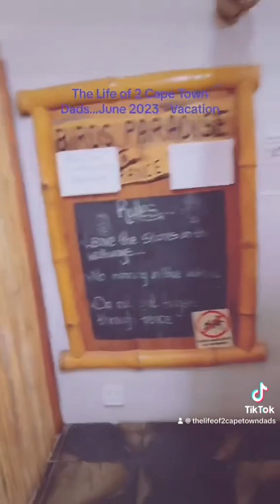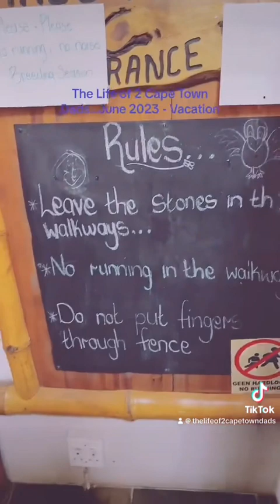12 July 2023